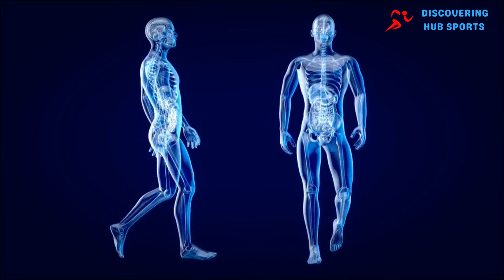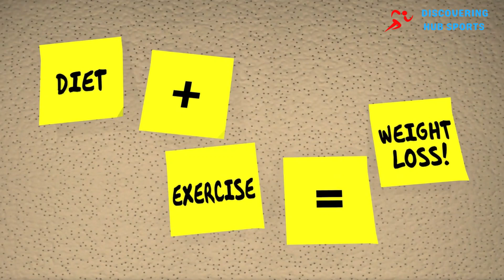This is What Happens To Your Body When you Walk 5, 30 and 60 Minutes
Unlock the health benefits of walking for 5, 30, and 60 minutes! Walking, often underrated, is a transformative exercise that can significantly enhance your well-being. From the moment you start, your body undergoes a series of powerful changes. In just 5 minutes, energy production ramps up, and your joints begin to ease. By 30 minutes, your cardiovascular system builds resilience, and you start to burn more fat. When you reach 60 minutes, you enjoy a cascade of benefits—improved blood flow, stronger heart, and even stress reduction akin to antidepressants. Embrace walking as a regular part of your routine, and feel the extraordinary impact on your health. Your body will thank you, and you'll feel amazing!

CHAPTERS:
00:00 - Introduction
00:54 - Benefits of Walking 1-5 Minutes
01:22 - Effects of Walking 6-10 Minutes
02:00 - Impact of Walking 11-20 Minutes
02:31 - Advantages of Walking 21-45 Minutes
02:48 - Changes in Body from Walking 45-60 Minutes
03:17 - Conclusion

Discovering Hub Sports aims to educate viewers on the science of sports, training, fitness, exercise, and bodybuilding.